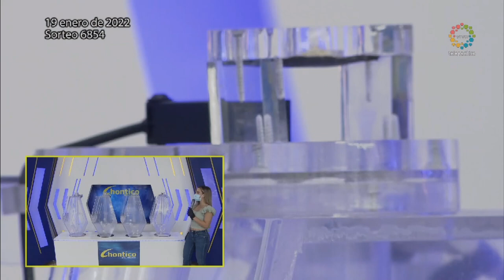CHONTICO DÍA Resultados del Miércoles 19 de enero de 2022 ✅🥇🔥💰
Hola buenas tardes, te presentamos los resultados de las loterías y chances en Colombia, vamos con el Resultados del Chance Chontico día del Miércoles 19 de enero de 2022.